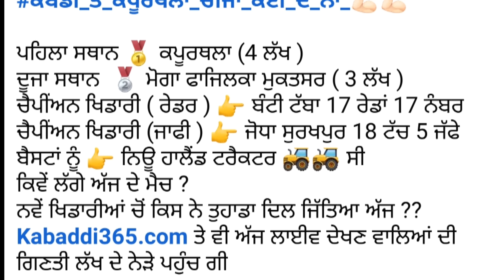ਕੌਣ ਲੈ ਗਿਆ Bagrian Championship ਮਿੱਤਰੋ,ਦੇਖੋ, ਬੈਸਟ ਕੌਣ,। Bagiran kabaddi championship 2024। Kabaddi।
Bagrian Championship 2024
bagrian kabaddi Championship live 2024
bagrian kabaddi cup 2024
bagrian final match
final result
kabaddi live today
kabaddi live
live kabaddi
kabaddi